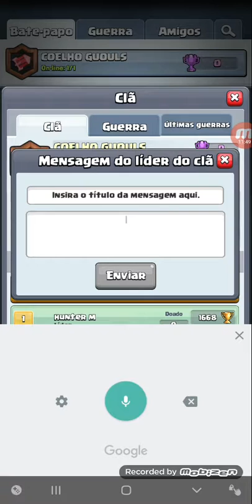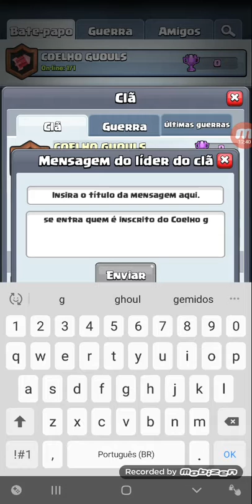Sim tá bUgAd0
O cara morre por causa de uma lanterna